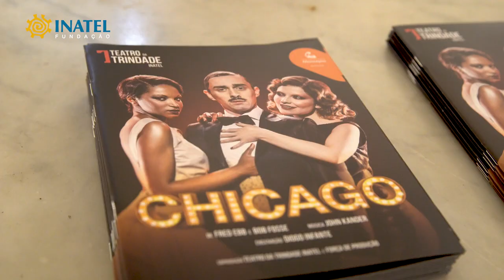Presidente Marcelo na peça Chicago no Teatro da Trindade